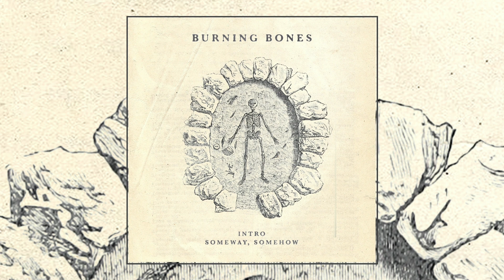Burning Bones - Someway-Somehow [EP]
'Someway - Somehow' is the latest EP by Melbourne, Australia based one man post rock project Burning Bones.

Vocals by Joshua Zero.

Tracklist:

01. Afterlife - life after you 00:00
02. Someway - somehow 01:17